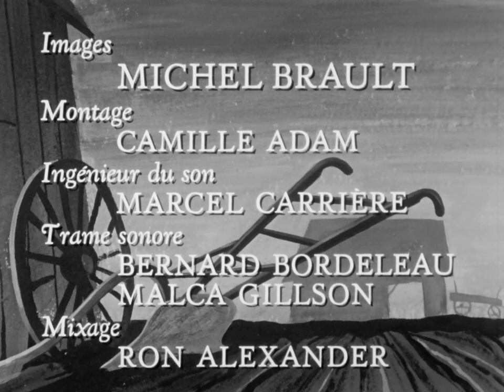Le maître du Pérou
Le monde rural doit s'adapter aux exigences de l'évolution qui caractérise l'ensemble de notre société. Réforme des méthodes de culture, réorganisation des marchés, orientation des jeunes, tels sont quelques-uns de ces problèmes. Vécus par une famille, ils prennent ici tout leur sens et leur véritable dimension humaine.

Réalisé par Fernand Dansereau - 1958 | 49 min